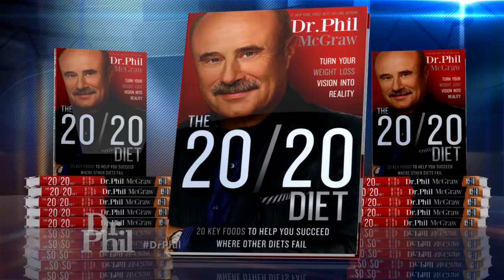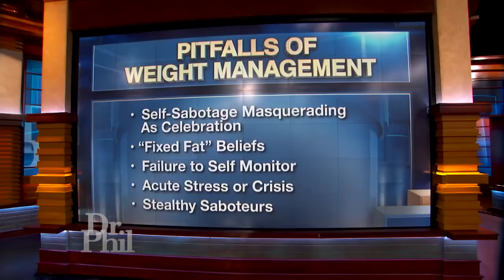Woman Who Says Seeing Herself On ‘Dr. Phil’ Was Wake-Up Call Loses 80 Pounds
Hear how a woman says she lost 80 pounds and 63 inches using Dr. Phil's “The 20/20 Diet.” And, learn about some common pitfalls to weight management.